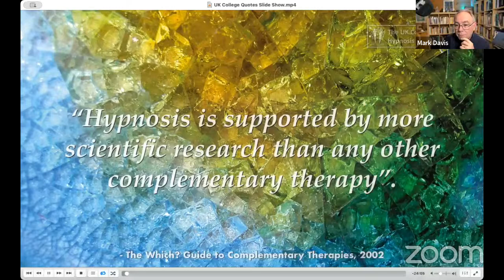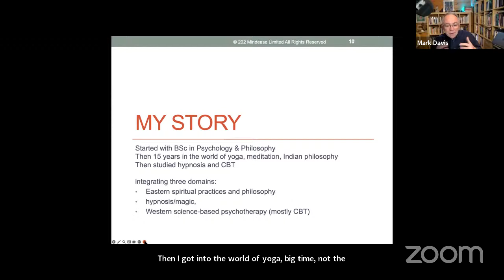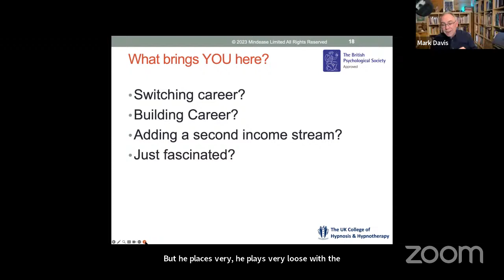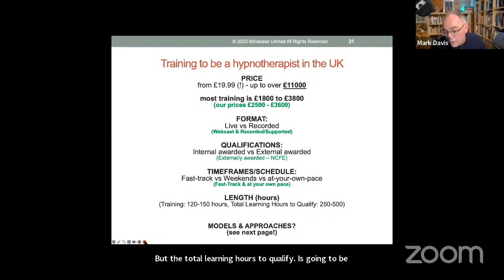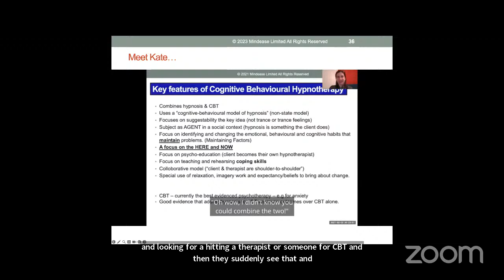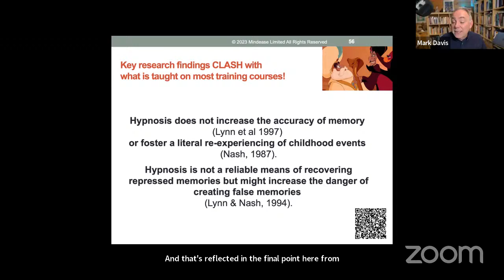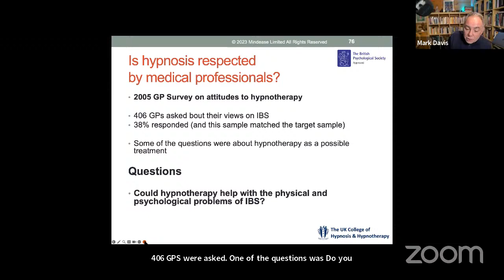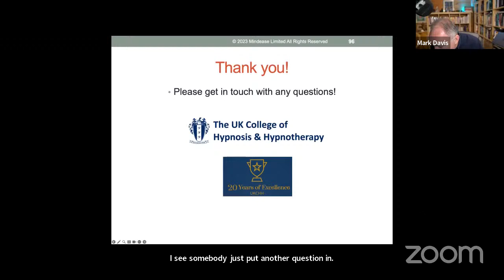5th March: A career in hypnotherapy? Explore the possibilities